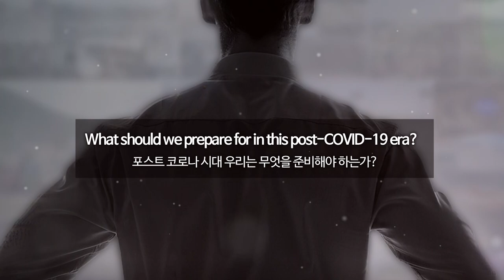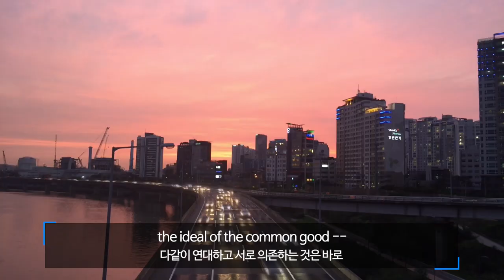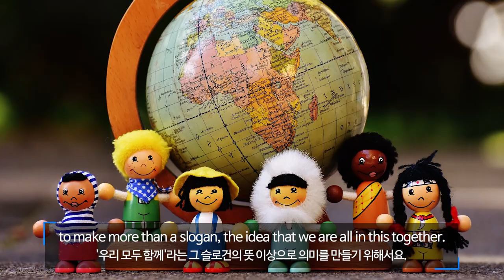MOFA Insight Series EP. 2 Michael Sandel speaks on Post-Corona Era: ‘Community and Civil Society’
MOFA Insight Series EP. 2

Michael Sandel speaks on Post-Corona Era: ‘Community and Civil Society’

Korea’s Ministry of Foreign Affairs(MOFA) posts a series of online interviews with world-renowned intellectuals on Post-Corona Era.

In this second episode of the interview series, Michael Sandel, professor of government at Harvard University speaks on community and civil society in Post-Corona Era. He is also the author of “Justice: What’s the Right Thing to Do?”.

 ‘코로나 이후의 세계: 해외 석학에게 듣는다’

제2편 공동체와 시민사회 - ‘마이클 샌델’

외교부는 코로나 이후의 세계 전망에 대해 여러 해외 석학들의 이야기를 연재하고 있습니다.

이번 제2편은 코로나 대응 과정 및 포스트 코로나 시대의 공동체와 시민사회의 역할을 주제로 ‘정의란 무엇인가’의 저자인 마이클 샌델 하버드대학교 정치철학 교수를 인터뷰하였습니다.

후속편으로 다른 분야의 석학과 대담을 가질 예정이니 많은 시청바랍니다.